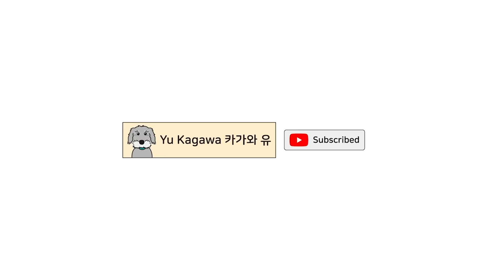【韓国美容院】最近韓国で流行の髪色は..？挑戦してみた結果😇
こんにちは！Yu Kagawaです🐕
先日美容院に行って来ました！
最近韓国ではずっとインナーカラーが流行中です。。
そしてピンクも人気があるようなので今回挑戦してみました！

3月にまた別の色にしようかな？とか思ったり。。。🤫
お楽しみに〜〜〜！

私が通っている美容院 @rarapm
先生日本語できるのでみんなも行ってみてね💇🏻‍♀️💖

次の動画でお会いしましょう〜〜！

[편지, 선물은 여기로 보내주세요💌]
서울특별시 중구 동호로 330 씨제이제일제당빌딩 8F
CJ ENM DIA TV JAPAN
DIA TV Global team ( 유튜버 카가와유 )

【住所】
04560
CJ ENM DIATV JAPAN
8F, CJ Cheiljedang Center, 330, Dongho-ro, Jung-gu, Seoul, Korea

【受取人名】
DIA TV Global team ( YouTuber Yu Kagawa )